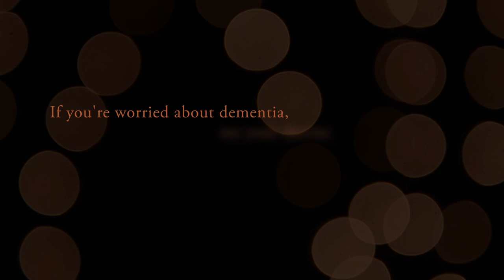A Day to Remember - Fiona Phillips talks about memories and dementia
In A Day to Remember, a film to mark World Alzheimer's Day and the launch of the dementia campaign from the Department of Health and the Alzheimer's Society, Fiona Phillips talks about the importance of memory, one of the most memorable moments of her life and her experience of having loved ones with dementia.

The term 'dementia' describes a set of symptoms that include loss of memory, mood changes, and problems with communication and reasoning. There are many types of dementia. The most common are Alzheimer's disease and vascular dementia. Dementia is progressive, which means the symptoms will gradually get worse.